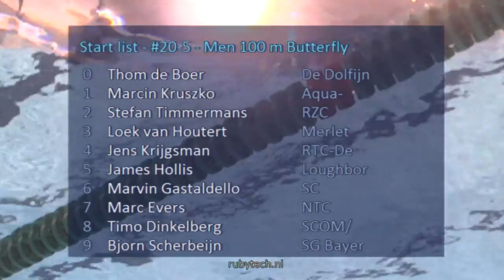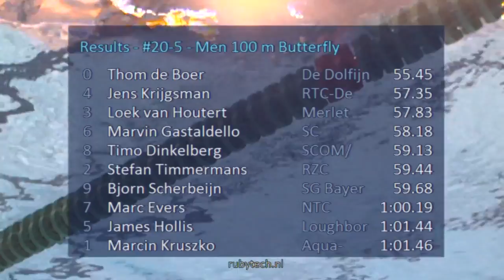Swim Cup Eindhoven 2016, #20 5 Men 100 m Butterfly | Zwemmen